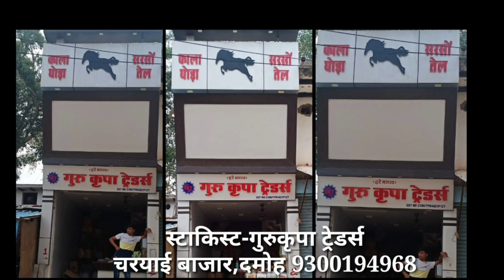रोता विलखता बच्चों को लेकर पूरा परिवार, तहसील परिसर में लगाता रहा गुहार,चली जेसीबी